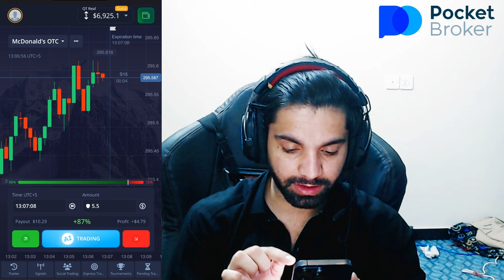Tiktok Reaction Part 52 | Fb Metal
Most Funny Tiktok Viral Videos 😂😂

"لنک پر عمل کریں اور پاکٹ بروکر کے ساتھ پیسہ کمانا شروع کریں۔ اپنے پہلے ڈپازٹ میں 100% اضافہ کرنے کے لیے پرومو کوڈ METAL100 استعمال کریں!"

funny
TikTok reaction
funny videos
funny memes
memes reaction
Pushto funny
viral TikToks
memes
metalmemes
viralmemes
viralfunny